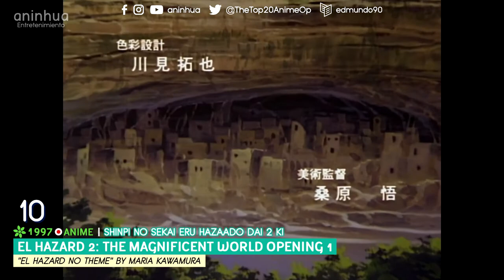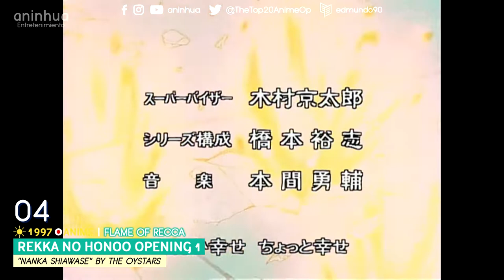Top 25 Anime Openings 1997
Ai Tenshi Densetsu Wedding Peach DX (Wedding Peach DX) Opening 1 "Merry Angel" by FURIL'
Akachan to Boku (Baby and Me) Opening 2 "Love Affair" by Platinum Peppers Family
Bakuretsu Hunters OVA (Sorcerer Hunters OVA) Opening 1 "Shoot! Love Hunter" by Mari Sasaki
Mach GoGoGo (1997) (Speed Racer X) Opening 1 "Junpaku no Energy" by Kentarou Hayami

Chuuka Ichiban! (Cooking Master Boy) Opening 1 "Sora" by Maki Ooguro
Clamp Gakuen Tanteidan (CLAMP School Detectives) Opening 1 "Peony Pink" by ALI PROJECT
Detective Conan (Case Close) Opening 3 "Nazo" by Miho Komatsu
El Hazard 2: The Magnificent World (Shinpi no Sekai Eru Hazaado dai 2 ki) Opening 1 "El Hazard no Theme" by Maria Kawamura
Haunted Junction Opening 1 "Kokoro ni Watashi ga Futari Iru" by Yukie Nakama
Maze☆Bakunetsu Jikuu (TV) (Maze: The Mega-Burst Space) Opening 1 "Kokuu no Meikyuu" by Seikima II
Pokemon Opening 1 "Mezase Pokémon Master" by Rica Matsumoto
Shoujo Kakumei Utena (Revolutionary Girl Utena) Opening 1 "Rinbu Revolution" by Masami Okui
Super Fishing Grander Musashi (Grander Musashi) Opening 1 "Suteki na Jikan" by The Pip Pops
Taiho Shichau zo (TV) (You're Under Arrest (1996)) Opening 2 "LOVE SOMEBODY" by Mariko Fukui

Dennou Sentai Voogie's★Angel (Voogie's Angel) Opening 1 "Motto Motto Radical Fight!" by Main Cast
Rekka no Honoo (Flame of Recca) Opening 1 "Nanka Shiawase" by the OYSTARS
Soreyuke! Uchuu Senkan Yamamoto Youko II (Starship Girl Yamamoto Yohko II) Opening 1 "Souda, Zettai." by Masami Okui

Battle Athletess Daiundoukai (TV) (Battle Athletes Victory) Opening 1 "Tsubasa" by Yukari Asakura
Bamboo Bears Opening 2 "Voice (in summer)" by Takeshi Kusao
Chou Mashin Eiyuuden Wataru (Super Demon Hero Wataru) Opening 1 "Hitotsu no Haato de; With One Heart" by Hitomi Mieno
Chuuka Ichiban! (Cooking Master Boy) Opening 2 "Iki mo Dekinai ~Now I Can Breath~" by ZARD
Detatoko Princess (Suddenly Princess) Opening 1 "Chocolat au Lait" by Yuki Matsuura
Dragoon (Ryuuki Denshou) Opening 1 "Saisho no Yuki" by Yuka Imai
Elf-ban Kakyuusei: Anata dake wo Mitsumete... (Kakyuusei: Elf Version) Opening 1 "Tokimeki no Yukue" by Mari Adachi
Master Mosquiton '99 (Master of Mosquiton '99) Opening 1 "The Power of Love" by Cyber Nation Network